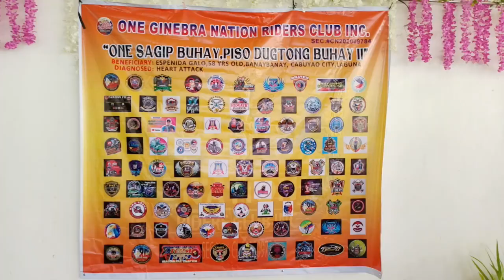ONE GINEBRA NATION RIDERS CLUB CHARITY EVENT @ BANAY BANAY, CABUYAO CITY, LAGUNA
Hello mga kalodi isa na namang charity event ang ating napuntahan hosted by ONE GINEBRA nation kasama ang tropang charity!!! mga bagong kaibigan at mukha sa ating charity event.!!! salute to all and RS always

25,868 views Jun 30, 2023